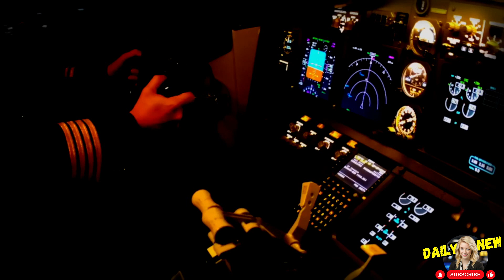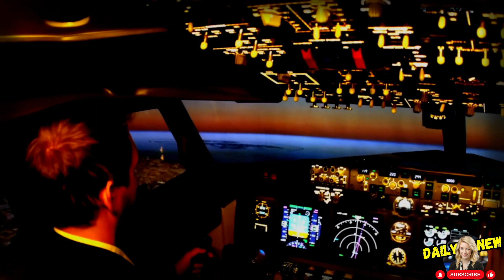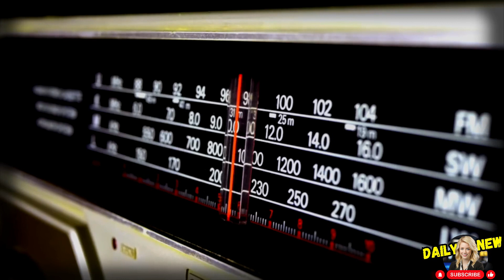Witness the Last Moment of the Sun's Massive Solar Flare!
Attention! In this video you will discover the last moment when the Sun emitted a strong solar flare. Get ready to witness one of the most impactful phenomena in the universe! Don't miss it!